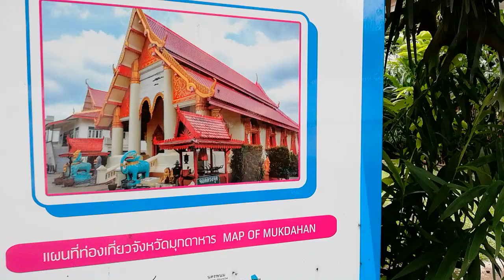Mukdahan history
Hi Everyone,
Im Nid  happy esaan Lady from Mukdahan now living the simple life with my family, Making videos of Rural Thailand life.

If you would like to help my channel and would like to make a small donation to my PayPal

be the first to see them ka.